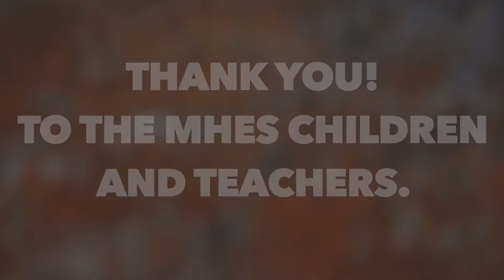A Garden of Music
In June of 2021, some kids and teachers from the Morin Heights Elementary School went to a nearby Apartment building to turn a patch of dirt into a beautiful flower bed. SuperFolk was there and invited Gary White  to sing for the residents and students. Everyone smiled and danced, it was a wonderful morning!